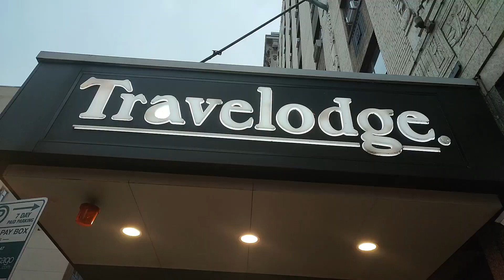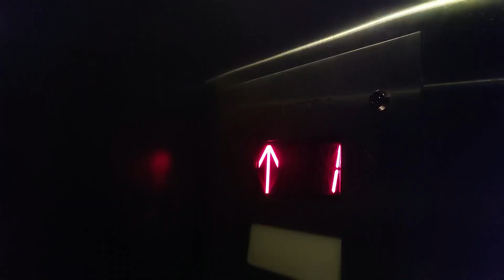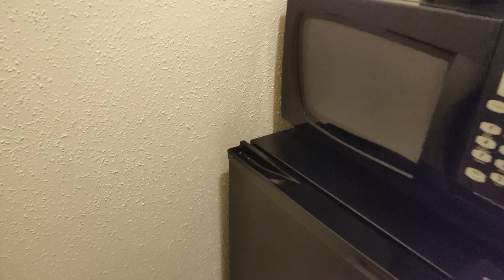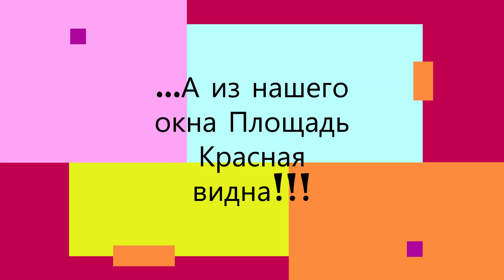356. Отель из 70х в Даунтауне Чикаго! / Travelodge by Wyndham Downtown Chicago!